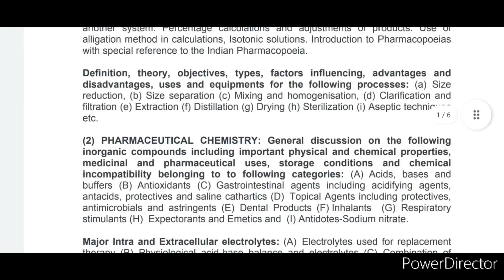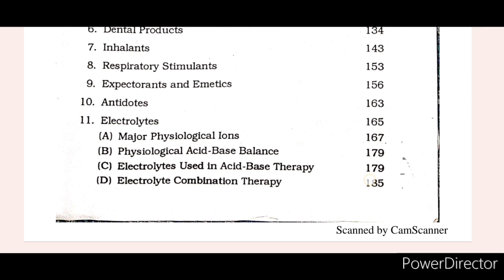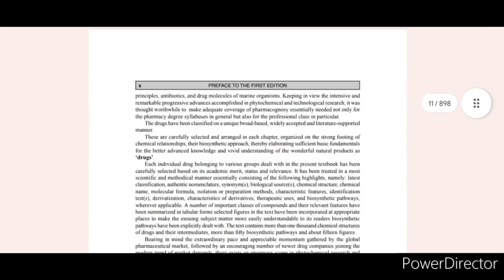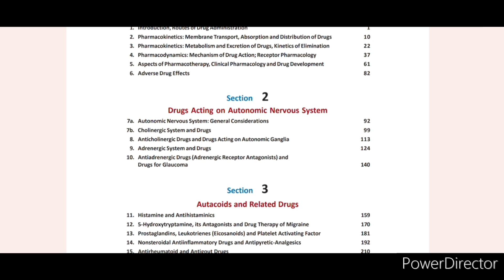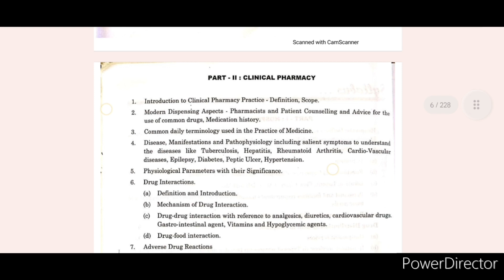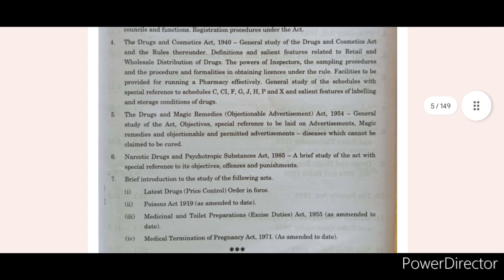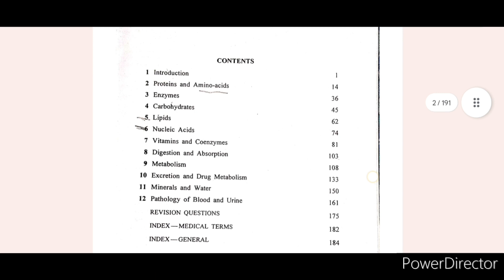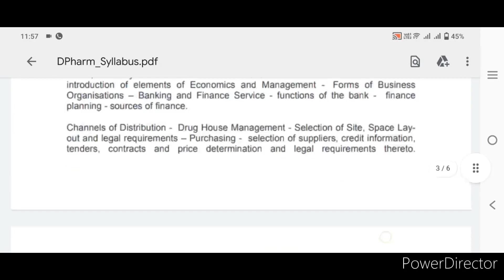TNMRB Pharmacist Exam book pdf download|tnmrb Pharmacist exam Preparation|tn mrb Pharmacist syllabus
BOOKS FOR Pharmacist download pdf 👇:

password - pharmacypdfbooks